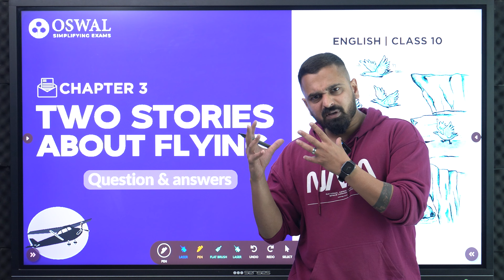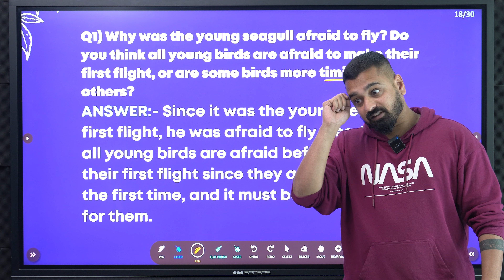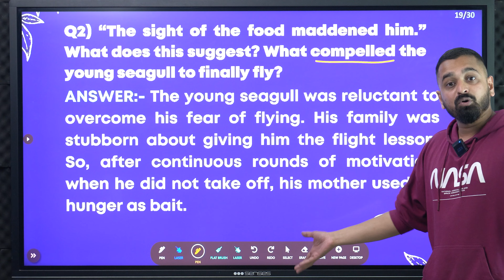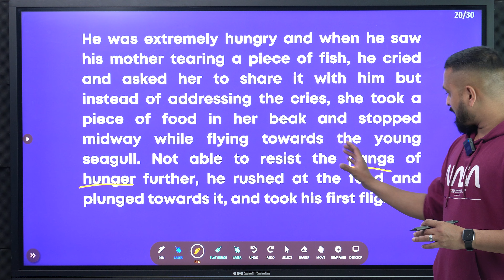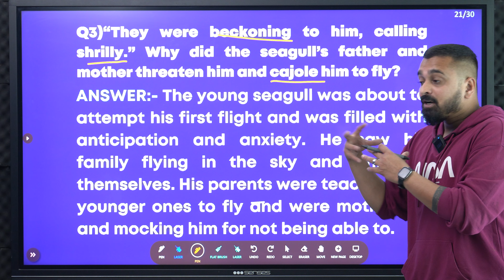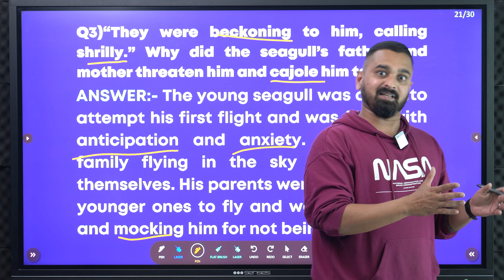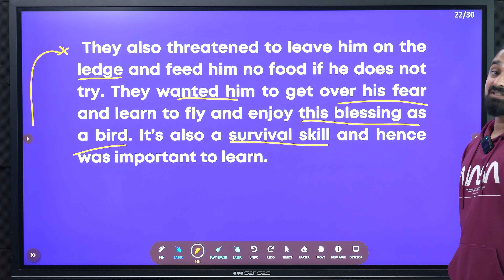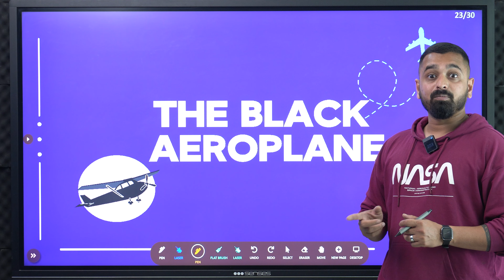Two Stories About Flying: His First Flight | QUESTION & ANSWERS | CH-3 | PART-1 | Class 10 CBSE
In this second part of the video, Bhaskar sir discusses the Questions & Answers of Chapter 3 Part 1 of Class 10 English CBSE. These Questions & Answers will be very helpful for the upcoming Board Exams aswell as pre-boards. Also, Bhaskar sir discusses the answers indepth so do watch the video without skipping.